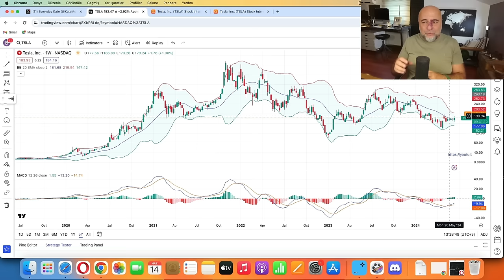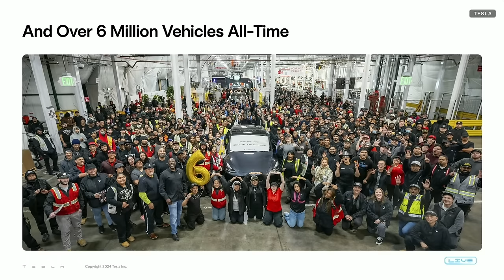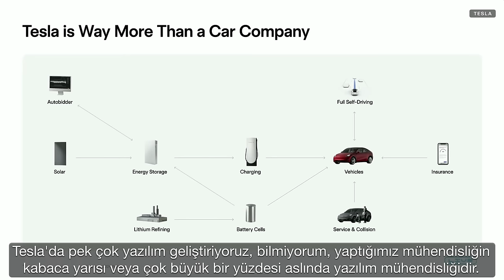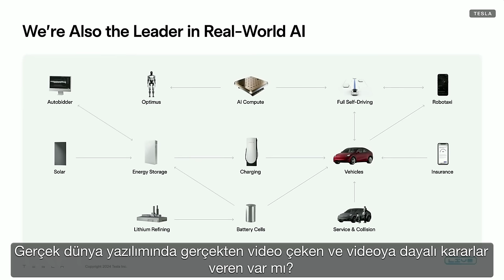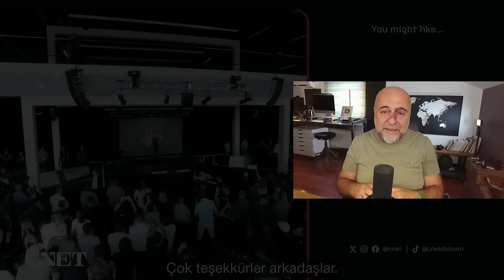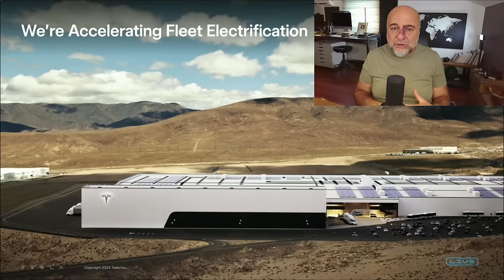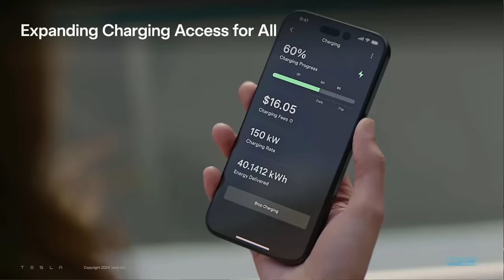Tesla’nın Geleceğini Nasıl Görüyorum?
Elon Musk’ın mahkemelik olan dev ücret paketi dün onaylandı. Bu Tesla için ne anlama geliyor? Tesla genel kurulunda Elon Musk neler söyledi? Ve bu söylemler benim Tesla yatırım stratejimi nasıl etkiledi?